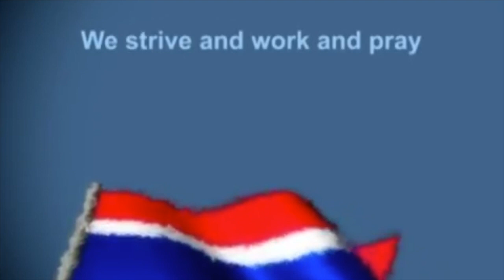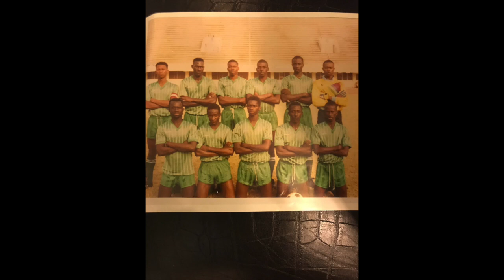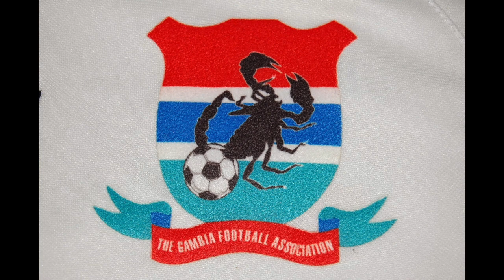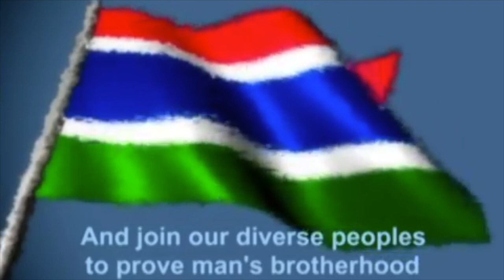Sulayman Cho Jallow. Gambian Football Legend (Scorpions & Mass Sosseh)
Cho started by talking about his love for the game at a very early age and his Nawettan days at Serekunda East playing for Kansala and World 11. He went on about the zonals final against Banjul, and his recruitment to Mass Sooseh and how he ended up being selected to the national team. Cho went into detail about his unfortunate knee injury that ended his career at the age of 20. He ended by giving his take on the current state of affairs of Gambian football, and also gave his best Gambia 11.